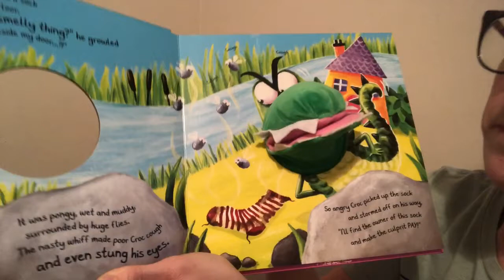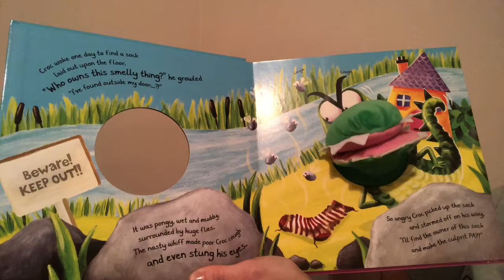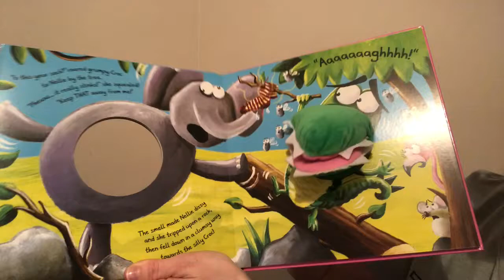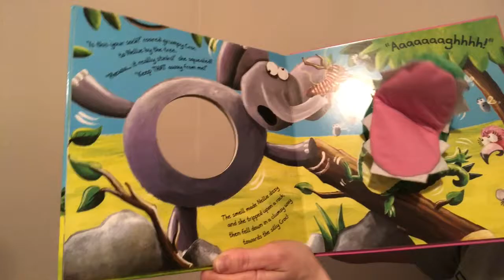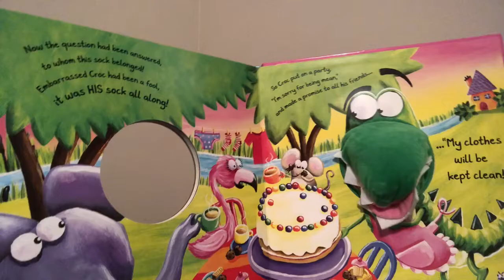The Croc And The Sock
Written by Claire Evans